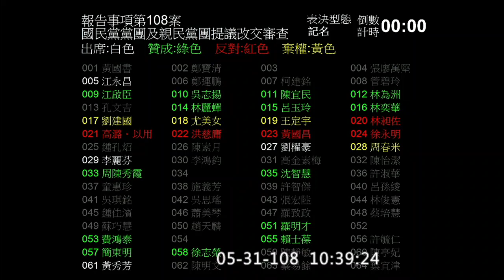教育部配合公投修改性平教育法細則 國親黨團提議改交審查 時力與段宜康、何志偉反對 另有14票棄權 2019 05 31 院會 【立法院演哪齣？】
1:50 表決結果

教育部版草案「性別平等教育法施行細則」第十三條

許毓仁在AM1113聲明除本案(108案)外,其餘與國民黨團意見一致

林靜儀在AM1113聲明 "剛剛之表決 係按反對"